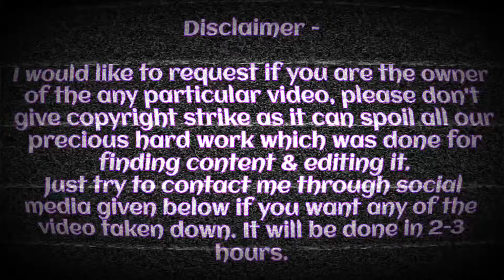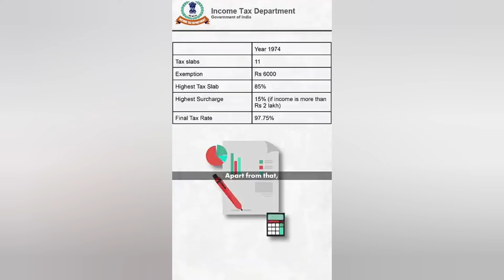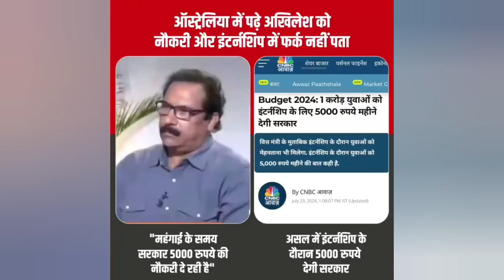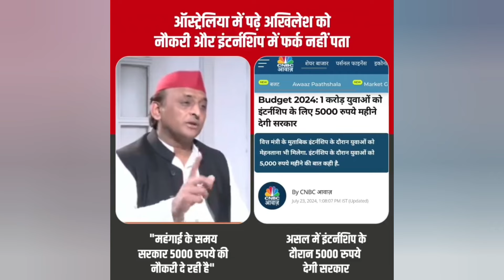भाई तू मेरी तरफ है या उसकी तरफ 😂 / Funny political Roast / political memes 🤣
डिस्क्लेमर: इस चैनल पर प्रस्तुत की गई सामग्री अन्य यूट्यूब चैनलों से ली गई है और इसे केवल मनोरंजन और शैक्षिक उद्देश्यों के लिए हल्के संपादन के बाद प्रस्तुत किया गया है। हम उचित कार्रवाई करेंगे और आवश्यकतानुसार सामग्री को हटा देंगे।